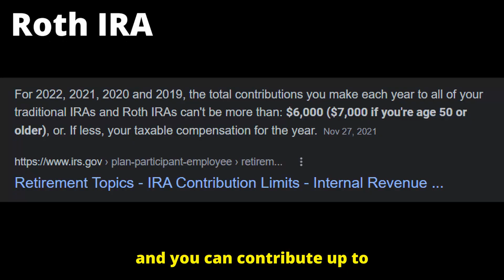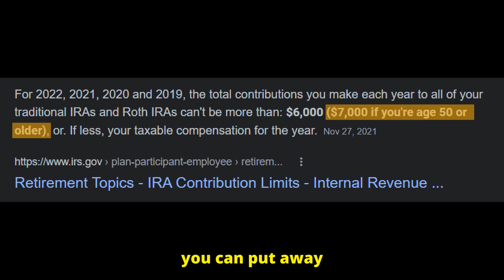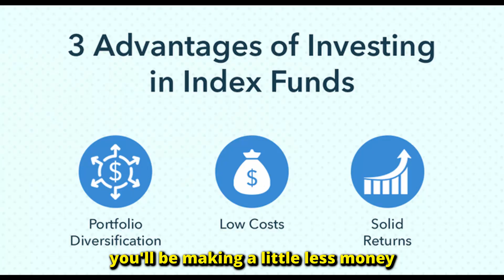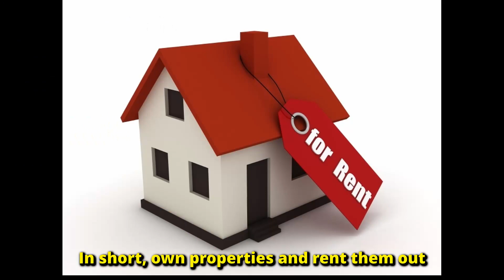6 Proven Ways to Make Money Fast in 2022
In this video I share my tips and tricks how to make money passively. Enjoy!

Ali Abdaal, Graham Stephan, Jessica Stansberry, Rachel Harrison-Sund, Ryan Scribner, Nate O'Brien, Mark Tilbury, Gillian Perkins, Miki Rai, Charm de Leon, Andrei Jikh, passive income 2022, passive income 2021, passive income ideas 2022, passive income ideas 2021, ways to make money, ways to make money at home, ways to make money on your phone, quit your job for money, quit your job, quit your job and make money online, make passive income, make passive income online, How To QUIT Your Job With Passive Income (Step By Step)